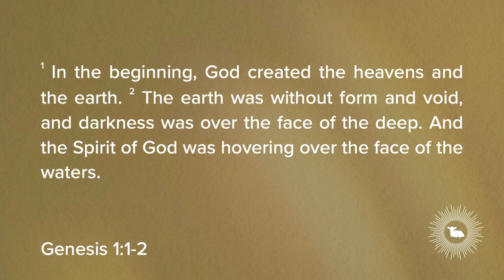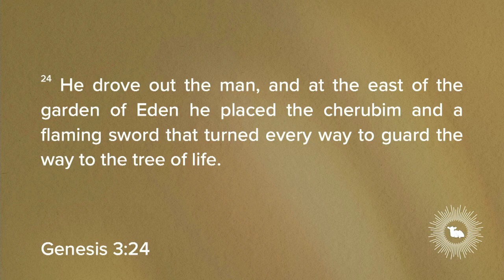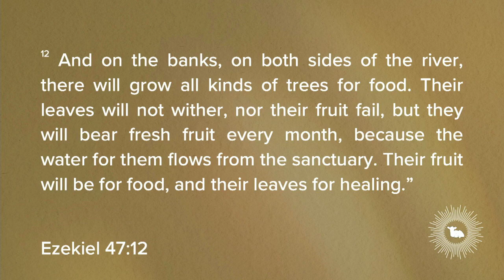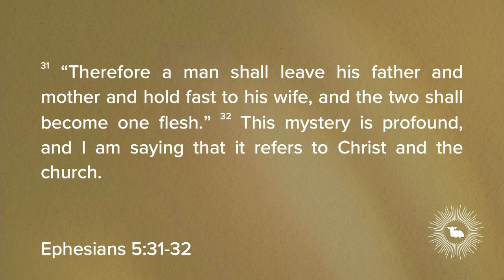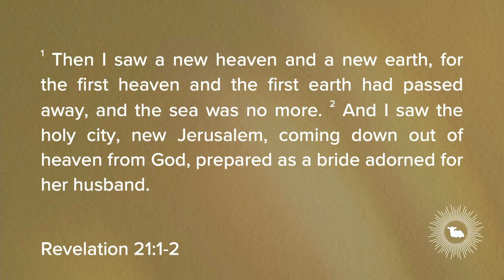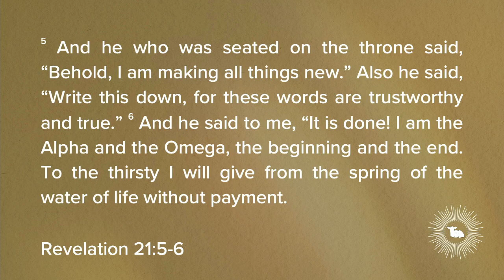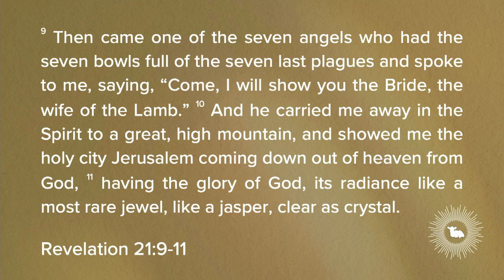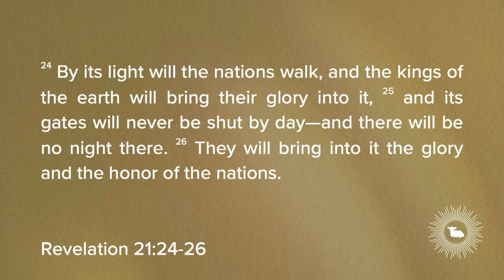All Things New | Revelation 21 | Calvary Bible Church | Erie, Colorado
Message from Pastor Thomas Milburn, December 17, 2023 at Calvary Bible Church in Erie, Colorado.

We'd love to hear from you! Fill out this online Connect Card to get in touch with us.